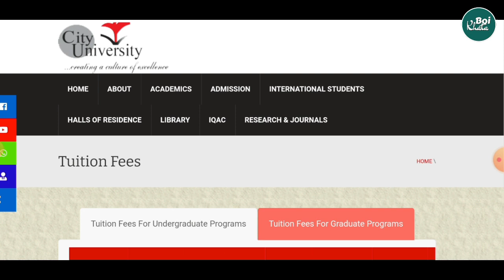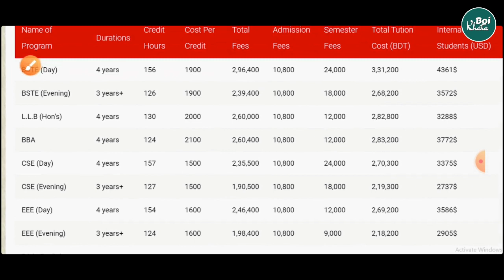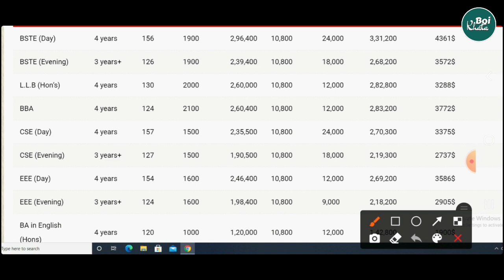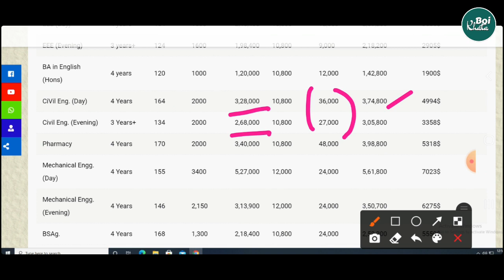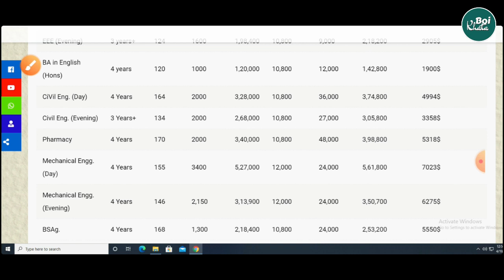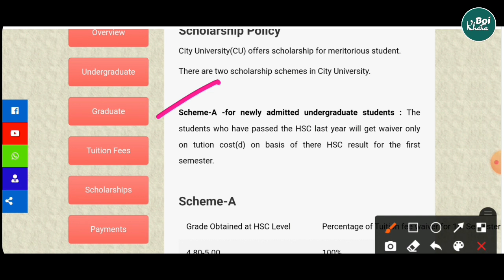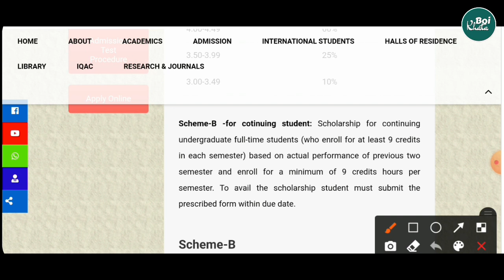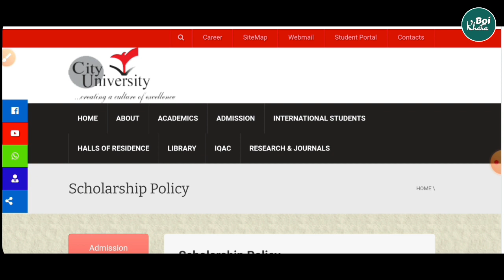City University | Tuition Fee | Semester Fee | Bangladeshi Private University Study Cost